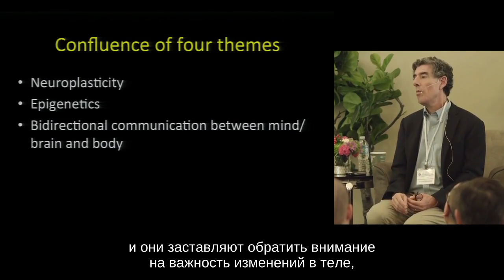Наука и медитация с Ричардом Дэвидсоном ч.4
В этом видео всемирно известный нейрофизиолог Ричард Дэвидсон рассказывает о связи, которая существует между телом и умом.  Ричард Дэвидсон — нейрофизиолог, профессор психологии и психиатрии в Висконсинском университете в Мадисоне. В своей работе исследует нейронные основы эмоций, а также методы развития внутреннего благополучия, включая медитацию и  другие созерцательные практики. В исследованиях Дэвидсона принимают участие абсолютно разные испытуемые: люди с эмоциональными проблемами, с паническими и аффективными расстройствами, аутизмом, опытные практики медитации и дети. Дэвидсон известен как исследователь медитации с точки зрения науки и популяризатор медитации как оздоровительной практики, который принимает участие в ведущих международных дискуссиях и является членом Всемирного департамента умственного здоровья в составе Всемирного экономического форума. Журнал Time назвал Дэвидсона одним из 100 наиболее влиятельных людей мира в 2006 году. За время своей карьеры профессор опубликовал более 375 научных статей, 80 обзоров,  и стал редактором 14 книг, в том числе автором бестселлера «Как эмоции управляют мозгом», который был издан на русском языке.